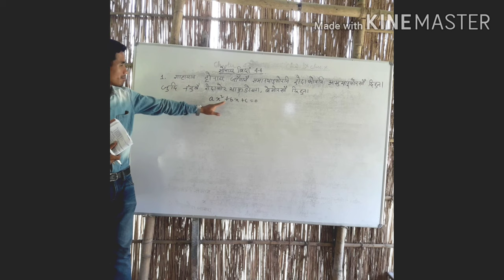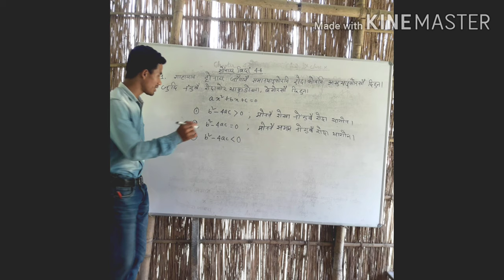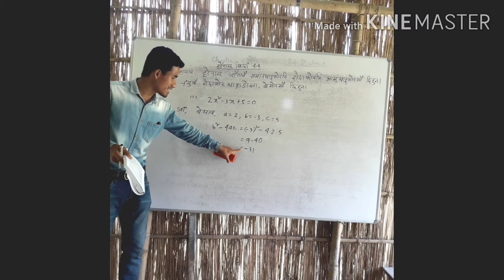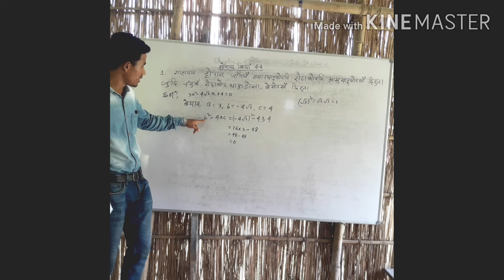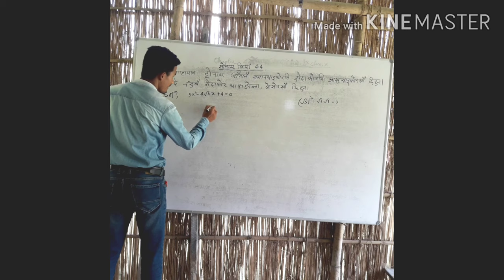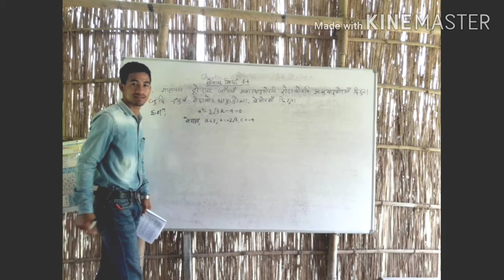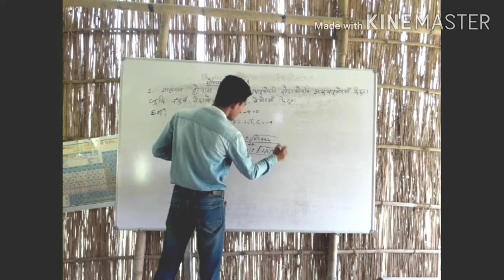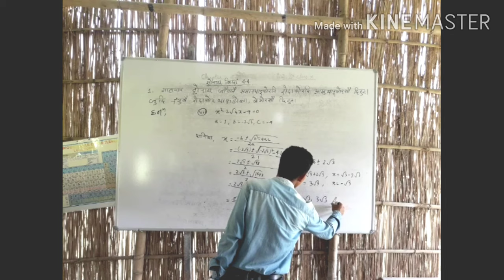7 May 2020